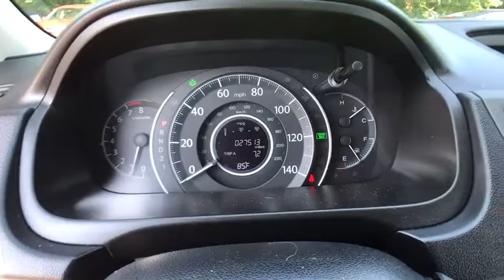2014 Honda CR-V Columbia, Lexington, Irmo, West Columbia, Aiken, SC UC2291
New Price! 2014 Honda CR-V LX 2.4L I4 DOHC 16V i-VTEC 23/31mpg** Certified. Clean CARFAX. CARFAX One-Owner. 4 Speakers, ABS brakes, Air Conditioning, AM/FM/CD Audio System w/4 Speakers, Delay-off headlights, Front Bucket Seats, Occupant sensing airbag, Power steering, Power windows, Rear window wiper, Remote keyless entry, Speed control, Speed-sensing steering, Steering wheel mounted audio controls, Telescoping steering wheel, Tilt steering wheel. Odometer is 4271 miles below market average! 31/23 Highway/City MPG**brbrHonda of Columbia was named South Carolina's 2014, 2015, & 2016 Honda Dealer of the Year by DealerRater.com, we stand behind our vehicles and our customers. We want to be your Midlands Honda Dealer of choice from the Killian Road in Columbia SC to Sunset Blvd in Lexington SC. We urge you to check our reviews and see how we compare to other dealerships. We have a vast selection of New and Certified Used Hondas as well as the Midland's Premier selection of Pre-Owned Hondas and other makes and models. to see our inventory, see our specials, schedule service appointments online, or browse our online parts catalogue.brbrAwards:br * ALG Residual Value Awards * 2014 KBB.com Brand Image Awardsbr2016 Kelley Blue Book Brand Image Awards are based on the Brand Watch(tm) study from Kelley Blue Book Market Intelligence. Award calculated among non-luxury shoppers.  Kelley Blue Book is a registered trademark of Kelley Blue Book Co., Inc. Reviews:brbr * Abundant passenger and cargo room; good fuel economy; user-friendly controls; ample standard tech features; strong crash test scores. Source: Edmundsbr * The 2014 Honda CR-V has a modern aerodynamic look, with sweeping lines, exciting body sculpting, and a dramatic profile. It has enough attitude and ability to get you around town and then tackle the open road and the great outdoors. The CR-V comes equipped with a 2.4-Liter i-VTEC 4-Cylinder engine with 185 Horsepower and a 5-Speed Automatic Transmission. It has a rigid unit-body structure, coupled with taut suspension tuning, which give it impressive handling characteristics. For ultimate 4-season security, the 2014 CR-V is available with Honda's Real Time All-Wheel Drive with Intelligent Control System that smoothes out initial acceleration and can transfer up to 100 percent of torque to the rear wheels if necessary. The CR-V is very fuel-efficient and can get up to an EPA estimated 31 MPG Highway when in two-wheel drive. Hit the green ECON button, and the vehicle makes adjustments to its systems so they can be more efficient. Then you get feedback as you drive from Eco Assist to let you know how efficient your driving is. Honda has placed bars around the speedometer, and the longer you keep them in the green, the farther you can go on a tank of gas. The 5-passenger CR-V remains modestly sized on the outside, but is extremely roomy inside, with a rear seat that accommodates adults and a proper-sized cargo area. Special attention is paid to driver comfort, with supportive front seats that flank an accommodating center console punctuated by two big cup holders. A large covered center stow bin houses USB and auxiliary inputs as well as a 12-volt power point. Finally, its large single-piece liftgate, coupled with a significantly lower lift-over height, eases loading and unloading chores. Check out the 2014 Honda CR-V Today! Source: The Manufacturer Summary